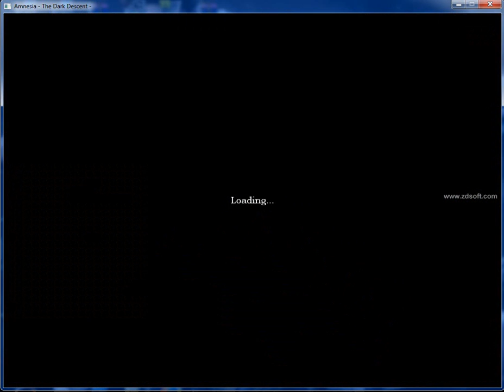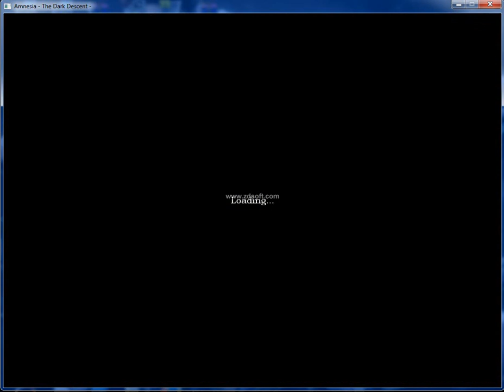Amnesia (custom story) FIND STEPHANOOO #1 !!!!!!!